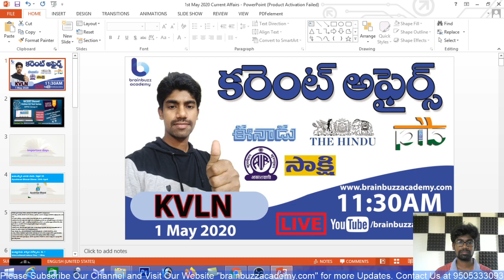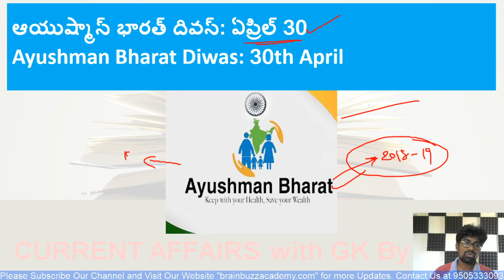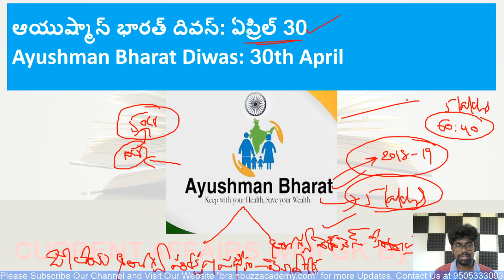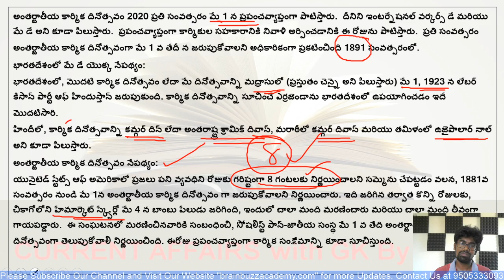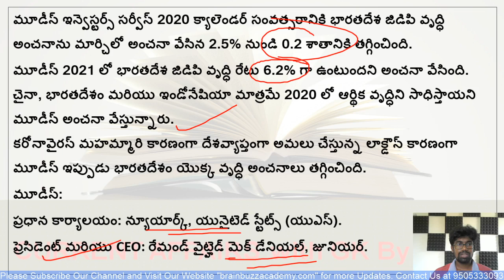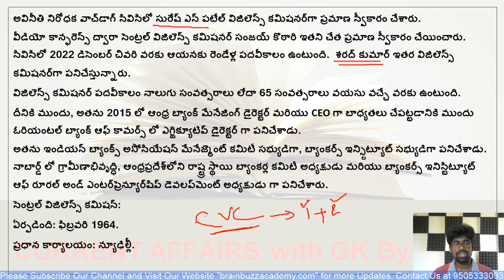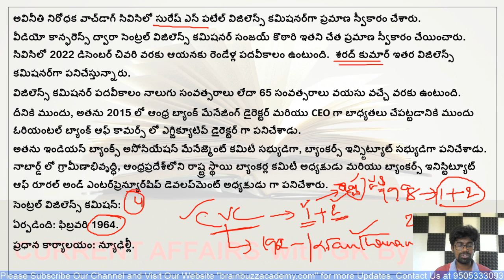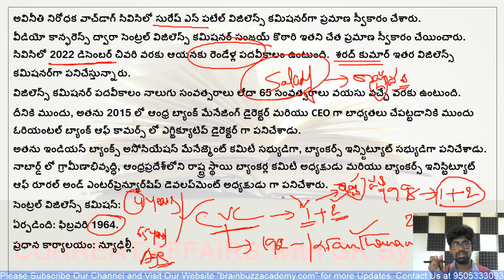Current Affairs Telugu Daily | 1 May 2020 | AP, TS Daily Current Affairs in Telugu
In this lecture, KVLN Sir will discuss Current Affairs Telugu Daily | 1 May 2020 | AP, TS Daily Current Affairs in Telugu. The aspirants are advised to watch the entire video lecture for better understanding.

BRAINBUZZ ACADEMY YOUTUBE SUBSCRIPTION ADVANTAGES:
2. Study Anywhere, Anytime.
3. Get update All competitive exams Schedule
4. Know New Notifications and Syllabus analysis, Book list and Preperation Plan
5.. Get subject-wise and exam-wise classes from Expert faculties.
6. Clear all your doubts in LIVE classes.
APPSC
TSPSC
APPSC SYLLABUS
TSPSC SYLLABUS
APPSC ONLINE EXAMS
APPSC PREPERATION
APPSC MOTIVATION
CRACK APPSC
TSPSC SYLLABUS
TSPSC ONLINE EXAMS
TSPSC PREPERATION
TSPSC MOTIVATION